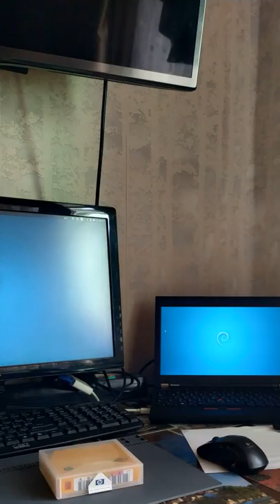LTO Ultrium 3 data cartridge tower